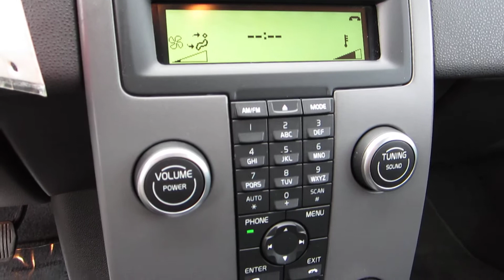2009 Volvo C30 T5, silver - Stock# B1990 - Console